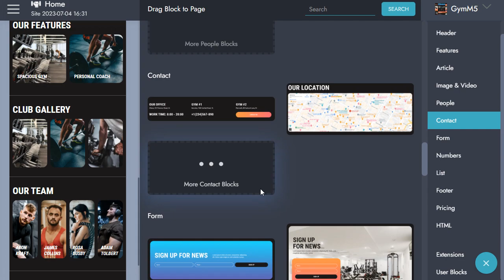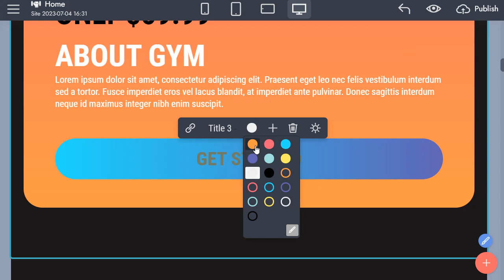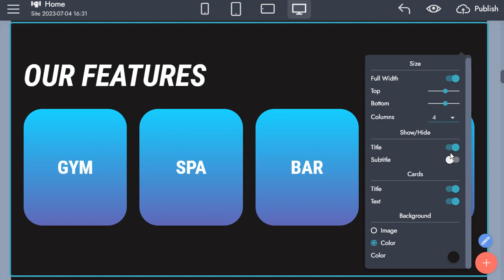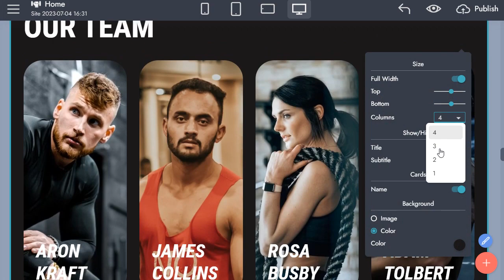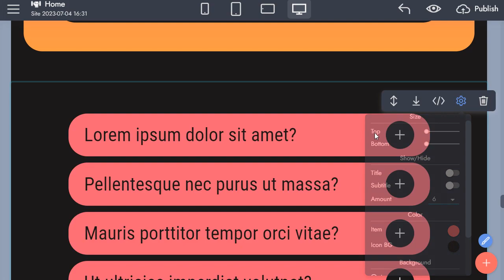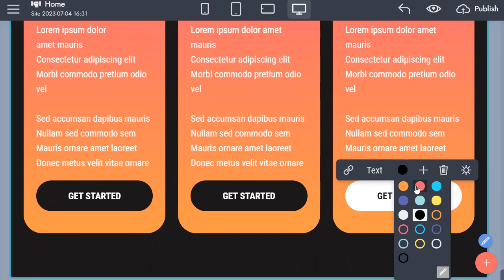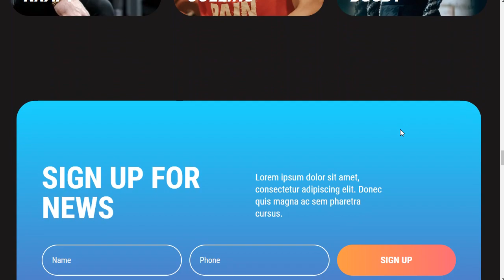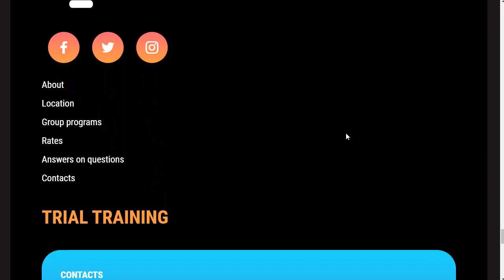GYM Website Builder| How to create fitness club website | GymM5 for Mobirise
GymM5 is a theme for football club, gym, yoga studio, personal training, health, sports blogs, sports club, trainers, personal fitness coaches, weight centers, fitness, health consultants.

Website builder for gym, fitness club html temlate, nocode fintess template, website for gym.